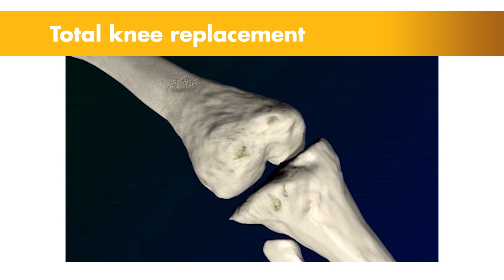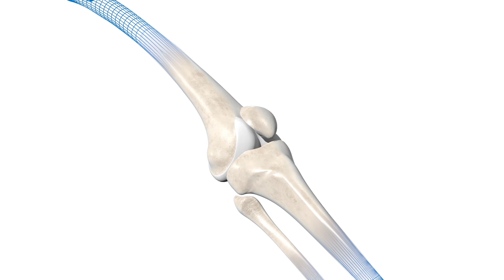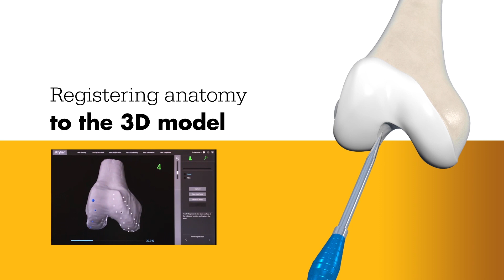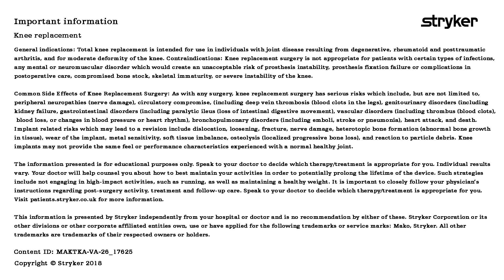Mako robotic arm assisted surgery - Total Knee Replacement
Learn more about robotic assisted surgery for Total Knee Replacements. Our surgeons now use this technique at our Joint Replacement Centre at Bupa Cromwell Hospital.